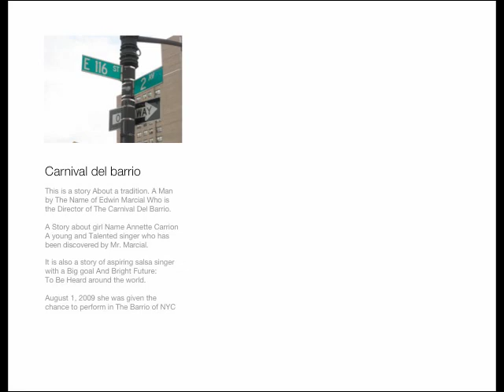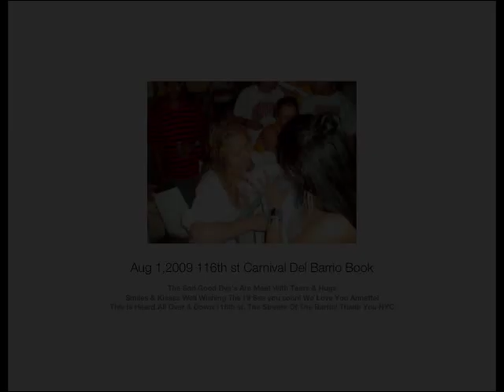Annette Carrion Pictures Carnival Del Barrio August 1, 2009 116th st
A Day In the Life Of Annette Carrion, a Photo Clip Of the the Events that took Place On August 1, 2009.
Telemundo T47 Morning Show taping.
Carnival Del Barrio A full Day with the my band: Ricky timbal, Tito Conga, Hiram Boom Boom BASS, Dennis Piano allstar, Papo Budda Bongo, Abraham coro, Ricky Trombone, Bimbo Trombone, Nelson Trumpet, Efrin Trumpet, Amy & Jen My Dancer & me Annette Carrion.